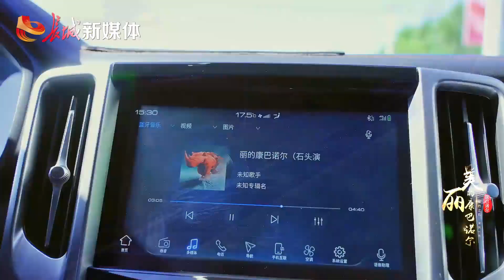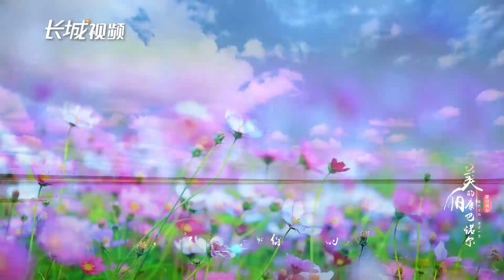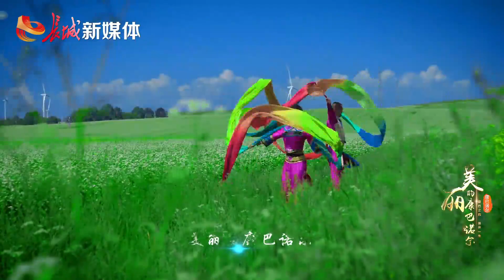美丽的康巴诺尔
康巴诺尔，蒙语意为“美丽的湖泊”。康保县因康巴诺尔得名。这里有最具诗意的坝上草原，云高气爽，天蓝水碧；遗鸥翱翔，骏马奔驰。

一次擦肩，回眸已久。久违约会，一生期许。

生活在康保的人，康巴诺尔是不离不弃的坚守；远行的游子，是挥之不去的乡愁；渴望成功、追求幸福的人士，一定是诗和远方、爱的天堂。

康巴之约，诺尔一生。美丽的康巴诺尔，抚慰心灵，见证爱情，成就事业。